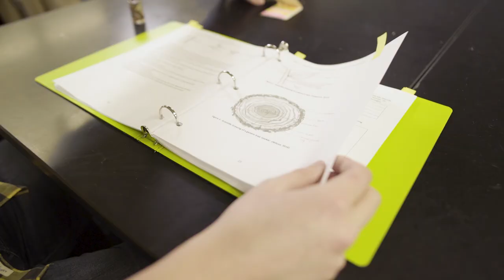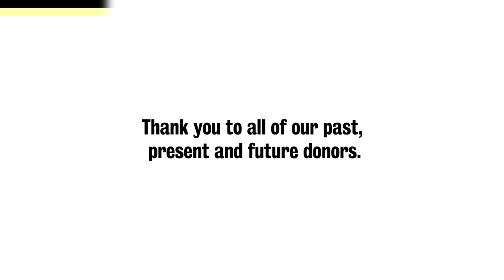Thank you to our Faculty of Environment family ❤️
As we head into the Family day weekend, I wanted to take a moment to recognize the important impact you have had as one of the Faculty’s valued donors, and as part of our Waterloo Environment family.

Students and faculty from every program and at every level benefit from the support of friends like you; from scholarships, to mentorship, to supporting research in search of solutions to the wicked problems facing our communities and planet – your support is shaping the leaders of tomorrow and advancing innovation.

Whether you are a past, present or future donor, we are grateful for your investment in our future, and for being such a meaningful part of our community.

- Jean Andrey, Dean, Faculty of Environment